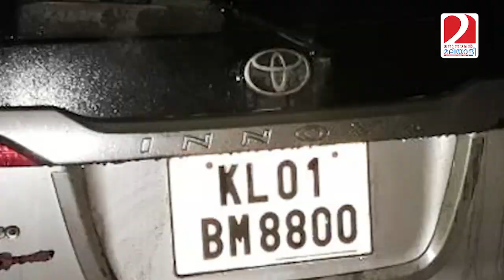നീനുവിന്റെ ആരോഗ്യസ്ഥിതി മോശമായി തുടരുന്നു; കെവിന്റെ മൃതദേഹം പോസ്റ്റുമോര്‍ട്ടം ചെയ്യാനായില്ല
ദുരഭിമാനക്കൊലപാതകം; കൂടുതല്‍ പേര്‍ പിടിയില്‍ ;നീനുവിന്റെ ആരോഗ്യസ്ഥിതി മോശമായി തുടരുന്നു; കെവിന്റെ മൃതദേഹം പോസ്റ്റുമോര്‍ട്ടം ചെയ്യാനായില്ല